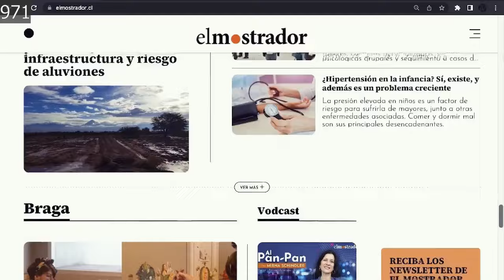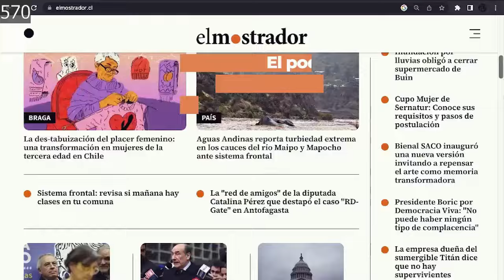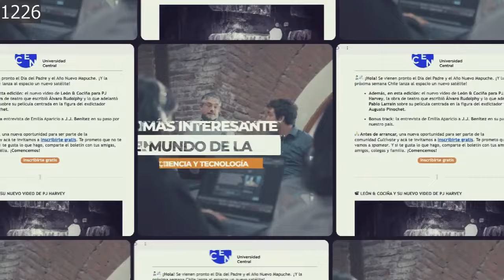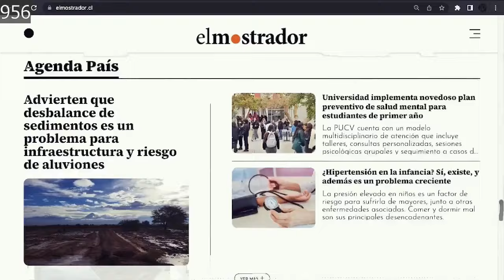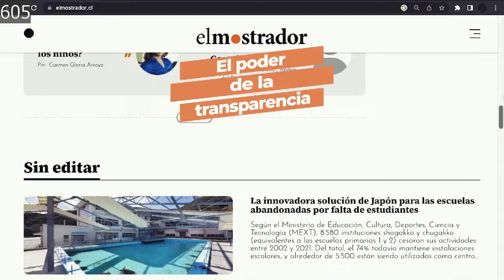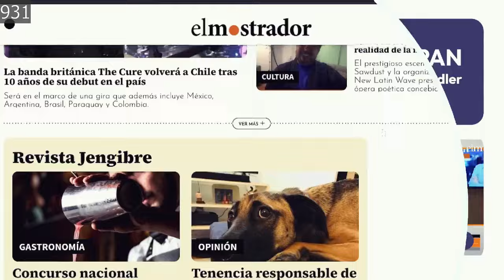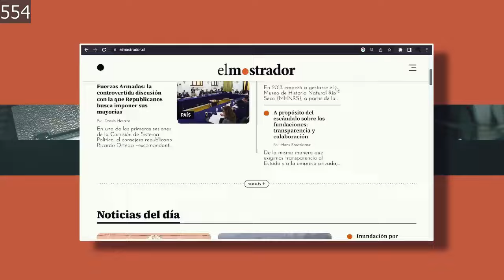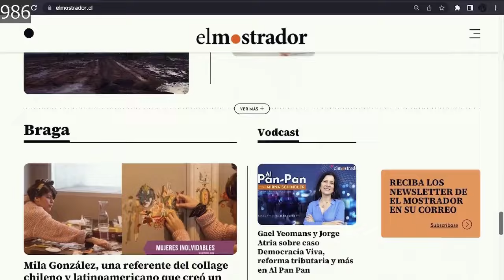Canciller ratifica a embajador Velasco en España y da por zanjada la polémica frase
- Grupo Libertad y Democracia homenajea al fallecido expresidente Sebastián Piñera

- Excarabinero Claudio Crespo absuelto en juicio por ataque a manifestante en 2018

- Municipio declara inhabitable edificio Euromarina II afectado por socavón hace 10 días

- ONU acusa a Israel de posibles crímenes contra la humanidad tras analizar sus bombardeos

- Putin agradece a Kim Jong-un su "apoyo inquebrantable" a la invasión de Ucrania

- El presidente de Taiwán dice que paz con China sólo se logrará“preparándose para guerra”